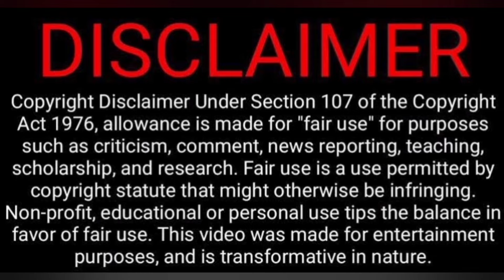Vijay Maanadu Thug Life 😎Video Reaction😳😬🔥🔥| Are You Ok Baby | Tamil Couple Reaction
Google Pay UPI ID  :
                                  dharan.sasi854-1@okhdfcbank